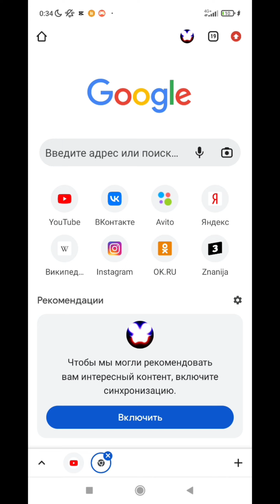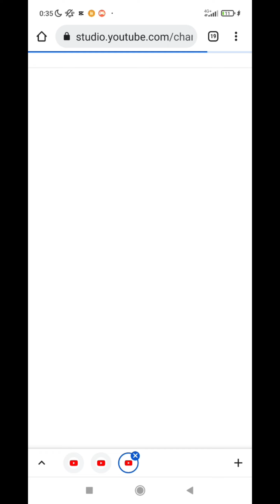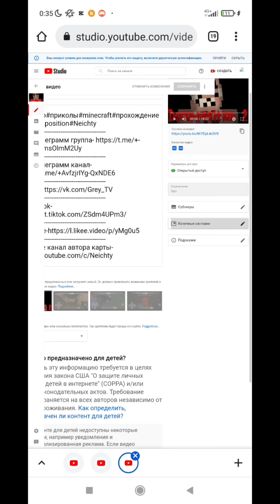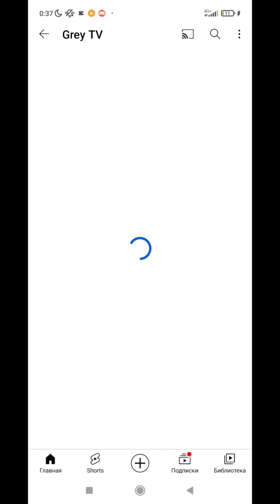как сделать конечную заставку в конце видео?